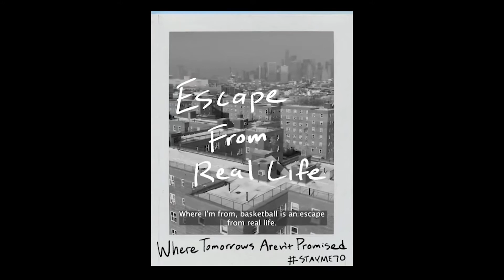WFYC Global Champion for Youth Award Presentation - 2022 WFYC International Conference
WFYC presents the inaugural WFYC Global Champion for Youth Award to ten-time NBA All-Star and four-time Olympian, Carmelo Anthony. Through The Carmelo Anthony Foundation, Mr. Anthony has had a global impact on youth development organizations, social reform, and racial equality.